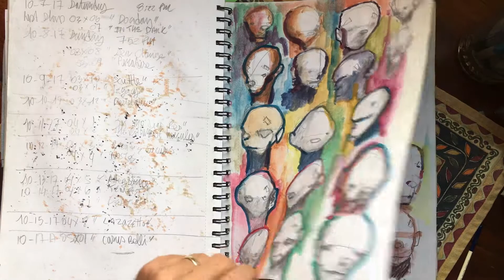Sketchbook Tour, June 7,2017 to October 2017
Talking to Rich,
Tour. This Sketchbook was created between June 7th,2017 and October,November 2017. Again, I have my Sketchbook at my side when Watching T.V. before bed. I guess I'm more into drawing than watching the tube. Thank's for Watching.